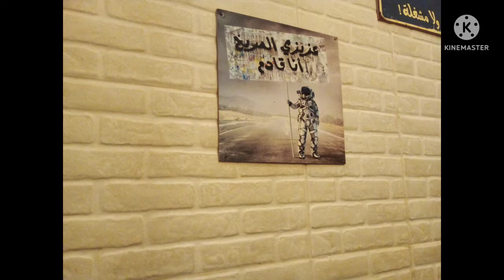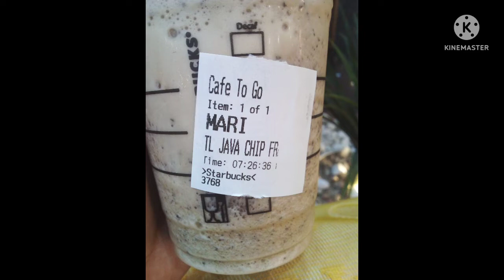CAFE AT RESTAURANT GALA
for today vlogs Sharing a short gala to different types of restaurant and cafe while I was still on Saudi Arabia .